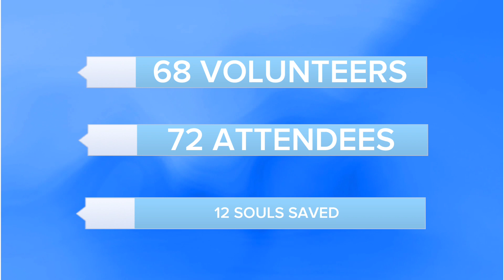Church in the City: Outreach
Our heart is to help and bring hope to our community . Every monty we provide food, water, clothes, giveaways that include: gift cards, 1 months utility bill paid, 1 months car payment paid, and 1 months rent paid!

Church in the City also provides different resources such as the Bus Ministry and Food Pantry that is available to everyone in the surrounding areas.